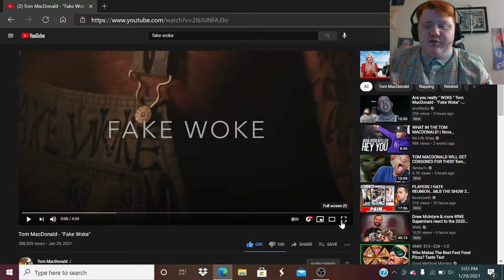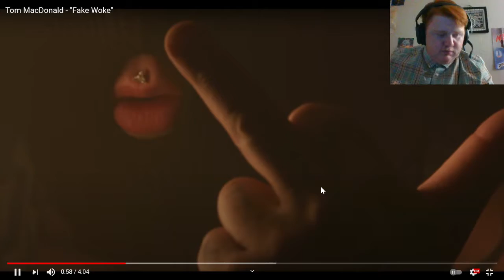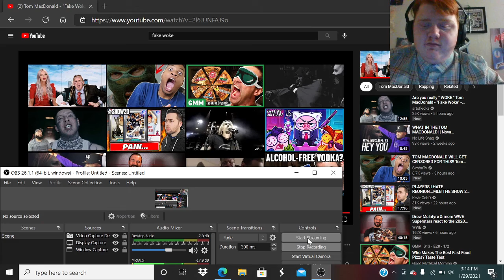FAKE WOKE REACTION!!!!THIS IS DOPE!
Thank yall for the suggestions. let me know down in the comments another artist I should check out, keep on shreddin.